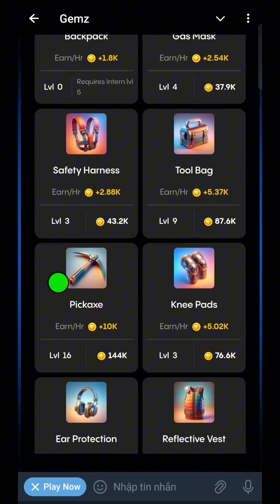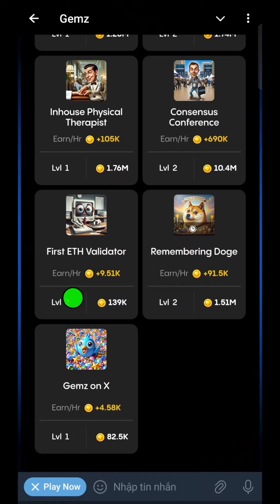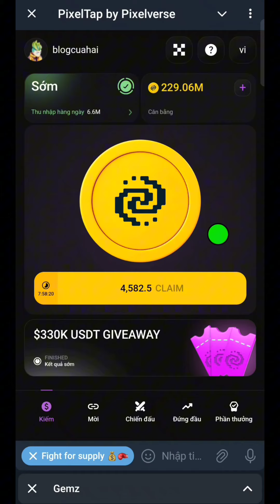Ghép Thẻ Pixelverse Và GemZ Ngày 3/7 l Blog Của Hải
Nhập mã khi đang ký bảng điều khiển: hnarhncmpa
Link đăng ký bảng điều khiển: